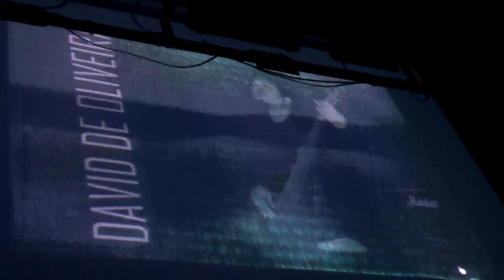DIAMETRAL - "Intro " y "Ancestros" EN VIVO - 06/04/2014 - HAVOK en Chile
DIAMETRAL - "Intro " y "Ancestros" EN VIVO - 06/04/2014 - ALAMEDA 776
Banda soporte de HAVOK en Chile